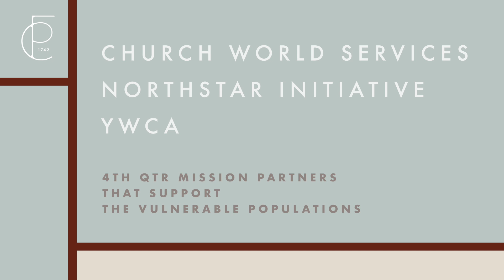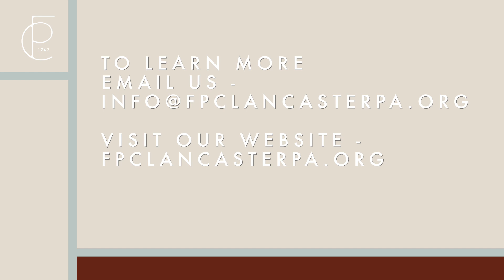Announcements - October 2024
Monthly Announcements!
Learn how to serve and worship here at FPC.